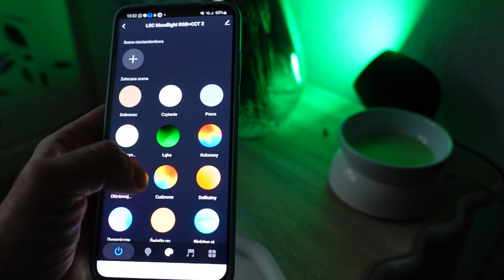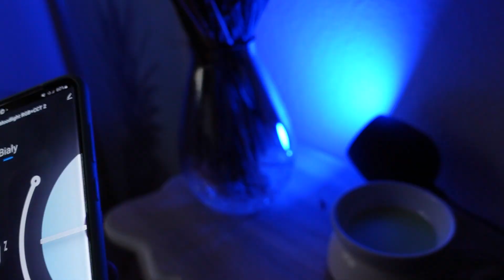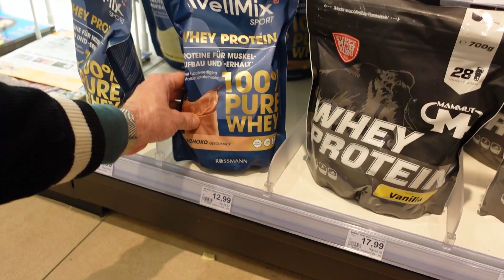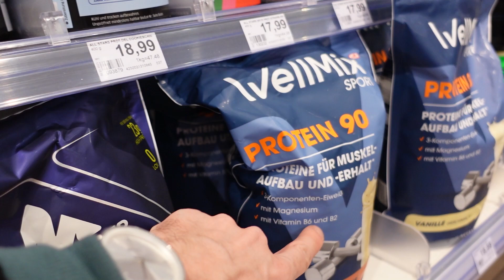VLOG BO INNE MOJE FILMY WAM SIĘ NIE PODOBAJĄ 😂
Zapraszam na kolejny film.

 Dziękuję że jesteś i tworzysz ze mną ten kanał ❤️😊